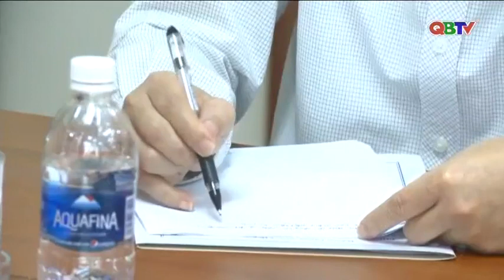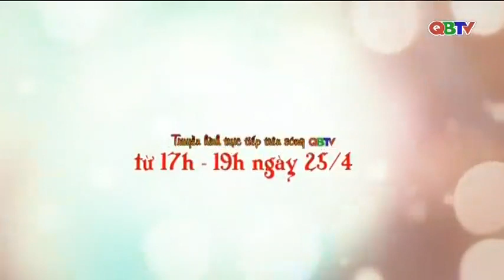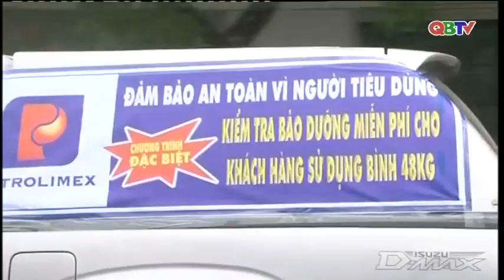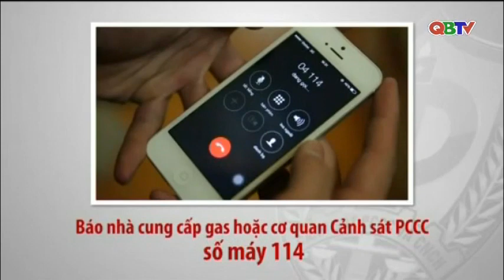Bản tin Thời sự Quảng Bình tối ngày 11/4/2018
Mời các bạn theo dõi Bản tin Thời sự Quảng Bình tôi ngày 11/4/2018 do Đài PTTH Quảng Bình thực hiện.